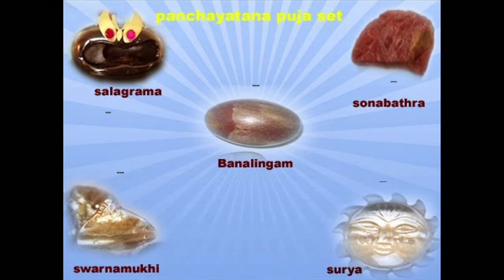பஞ்சாயதனபூஜை விளக்கம் நைவேத்தி யம் எதற்காக பிடி அரிசி திட்டம் அகங்காரம் குறைய வழி தெய்வத்தின் குரல்